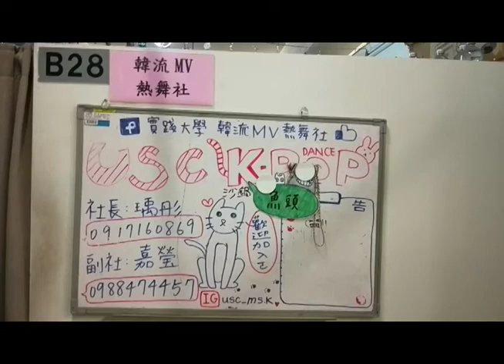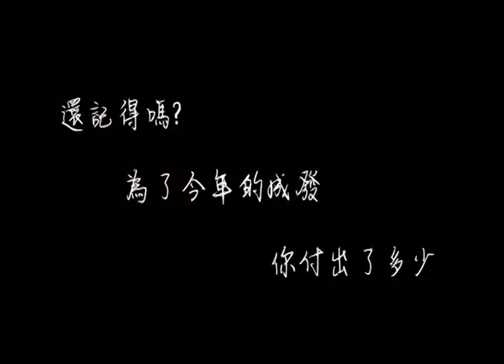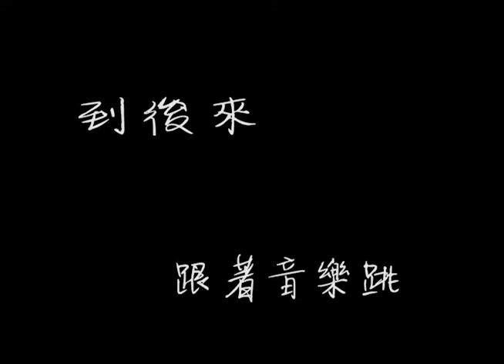180528 實踐大學韓流MV熱舞社 第四屆成果發表會 回顧影片